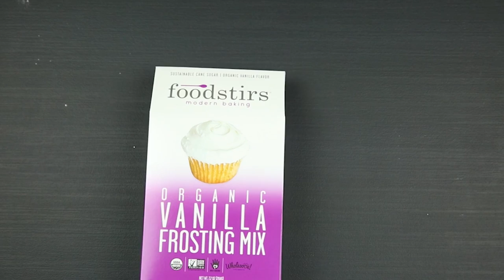How to Make Star Wars Cookies: DIY Wookie Cookie Recipe by Foodstirs™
Prep Time: 1-2 hours (freezer time)
Cook Time: 13-15 minutes
Makes: About 10 cookies

Ingredients:
1 package Foodstirs™ Organic Very Merry Gingerbread Cookie mix
1 Egg
3 Tbs cold water, more if needed
2/3 cup butter

For Frosting:
1 package Foodstirs™ Organic Vanilla Frosting mix
3 Tbs unsalted butter
2 tbs plain or Greek yogurt

Directions:
1. In mixer bowl on low speed, blend butter until creamy; add egg & dry gingerbread mix, adding 1 tbs of water at a time until a moist dough forms & dough pulls away from the side of the bowl. Form dough into a disk and wrap in plastic. Refrigerate 1-2 hours.
2. Preheat oven to 350˚F. Line cookie sheet with parchment paper, if desired. Roll dough 1/4" thick on a well-floured surface. Cut with gingerbread man cutter. Use a knife to make dash marks on the cookies.
3. Bake 13-15 minutes. Cool on pan.
4. Prepare the frosting by mixing all ingredients together. Split the frosting into 2 bowls and add brown food coloring to one bowl.
5. Fill 2 piping bags with the different colored frosting.
6. Pipe a sash on each gingerbread cookie with the brown frosting. Add white dots with the white frosting.